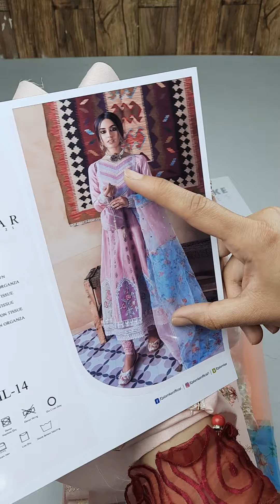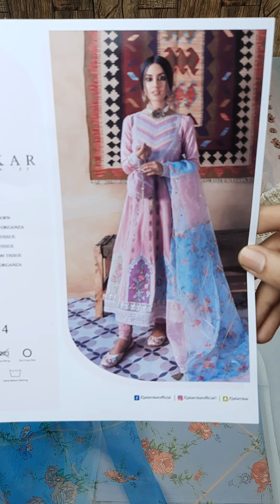Qalamkar Chikankari Luxury Lawn | Dilara HL-14 | Price Rs. 4,490/-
QALAMKAR Luxury Lawn Collection '21 (Master Replica) now available only

✴️ Sale Price Now Rs. 4,490/-